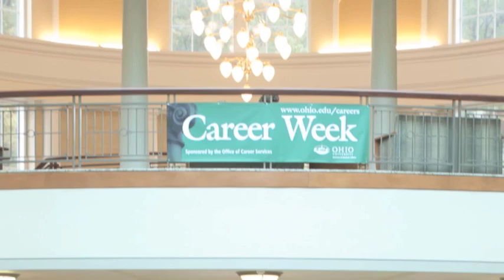Career Fair at Ohio University - Fall 2011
The Career Fair was held in Baker Center on the OHIO campus. Prospective employers met with current students to discuss job possibilities.

Photographer: Kate Harris, photo journalism major
Editor: Andie Walla